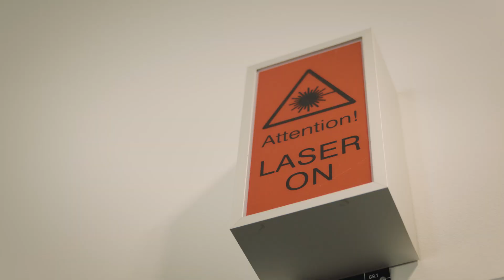Are we alone in the universe?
Are we alone in the universe? In recent years, ETH Zurich has become one of the most renowned centres in the world for researching these matters: Nobel Prize winner Didier Queloz has headed the new Centre for Origin and Prevalence of Life (COPL) since autumn 2022, and former NASA research head Thomas Zurbuchen has been the Director of ETH Zurich Space since summer 2023.

Video: ETH Zurich / Sven Paulin